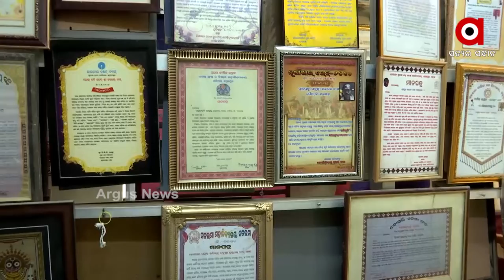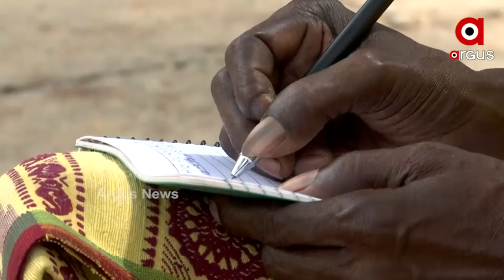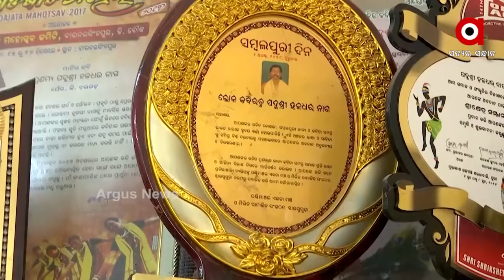ପଦ୍ମଶ୍ରୀ ଡକ୍ଟର ହଳଧର ନାଗ୍ ଙ୍କ ସହ ସ୍ବତନ୍ତ୍ର ସାକ୍ଷାତକାର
ଆଗରୁ ଲେକାଗୀତ ଗାଉଥିଲି ! ୯୦ ସାଲ ପରେ କବିତା ଲେଖିବା ଆରମ୍ଭ କଲି ବୋଲି କହିଛନ୍ତି ପଦ୍ମଶ୍ରୀ ଡକ୍ଟର ହଳଧର ନାଗ୍